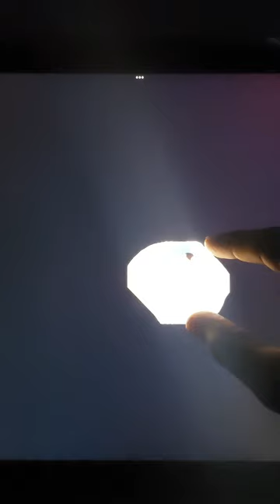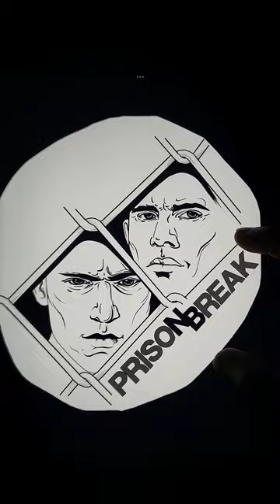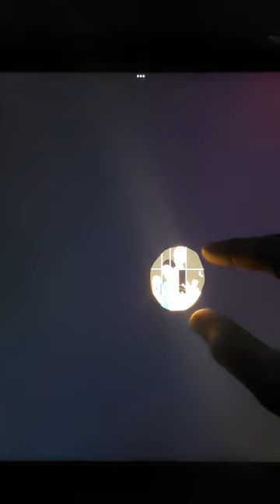Infinity Zoom ♾️ Art ( prisonbreak )